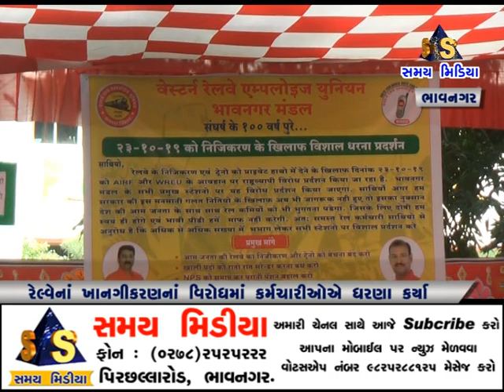રેલ્વેના ખાનગીકરણના વિરોધમાં કર્મચારીઓ દ્વારા ધરણા કાર્યક્રમ યોજાયો